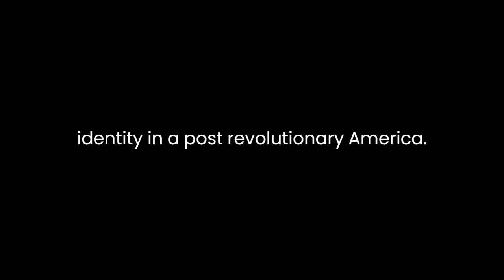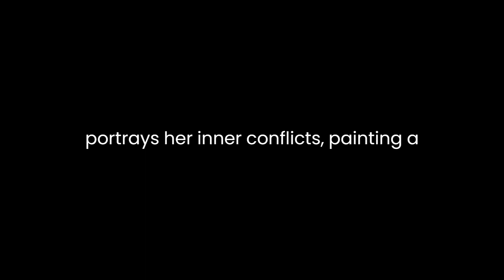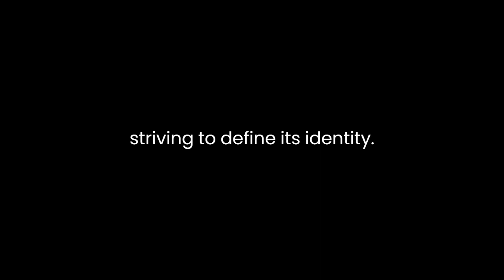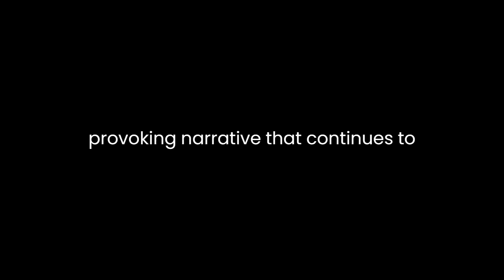"Ormond" By Charles Brockden Brown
"Ormond" by Charles Brockden Brown is a captivating novel that delves into the complexities of human nature, societal struggles, and the pursuit of individual identity in a post-revolutionary America. Set in Philadelphia during the late 18th century, Brown intricately weaves a narrative that explores the protagonist's moral dilemmas, the clash between personal desires and societal expectations, and the challenges of navigating a rapidly changing world.At the heart of the story is Constantia Dudley, a young woman orphaned by the American Revolution, who struggles to find her place in a society undergoing profound transformations. Constantia's character embodies the tension between societal norms and personal aspirations. She grapples with her desires for independence and self-discovery while confronting the societal pressures that attempt to confine her within traditional roles. Brown skillfully portrays her inner conflicts, painting a vivid picture of a woman torn between duty and personal fulfillment.The novel also introduces the enigmatic character of Ormond, whose mysterious persona and unconventional ideas intrigue Constantia. Ormond serves as both a mentor and a romantic interest, guiding Constantia through a journey of self-discovery while challenging her perceptions of society and morality. Their complex relationship is emblematic of the broader theme of individual freedom versus societal constraints, as they navigate the boundaries of social norms and personal desires.Brown skillfully embeds political and philosophical commentary within the narrative, offering a critique of societal structures and the consequences of the revolutionary era. Through vivid descriptions and richly developed characters, he paints a nuanced portrait of a society in flux, grappling with the aftermath of revolution and striving to define its identity.The novel's setting in post-revolutionary America serves as a backdrop for exploring themes of power, identity, and the pursuit of personal autonomy. Brown intricately portrays the challenges faced by individuals striving to carve out their destinies in a rapidly changing landscape, where societal expectations clash with individual ambitions.The narrative is marked by suspense and intrigue, as secrets and hidden motives unravel, keeping the reader engaged throughout. Brown employs a skillful blend of Gothic elements and psychological depth, creating an atmosphere of uncertainty and tension that underscores the characters' struggles and the societal upheavals they navigate.In conclusion, "Ormond" stands as a compelling exploration of human nature, societal constraints, and the quest for individual identity in the wake of revolutionary change. Through its well-drawn characters, intricate plot, and philosophical underpinnings, Charles Brockden Brown delivers a thought-provoking narrative that continues to resonate with readers, inviting contemplation on the complexities of the human experience and the interplay between personal freedom and societal expectations.